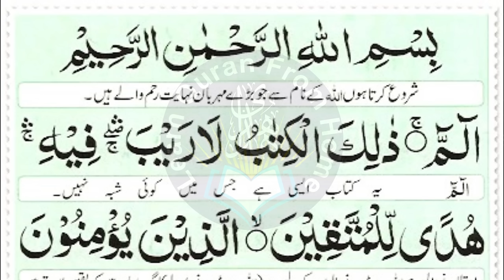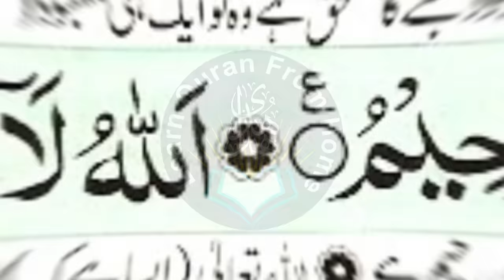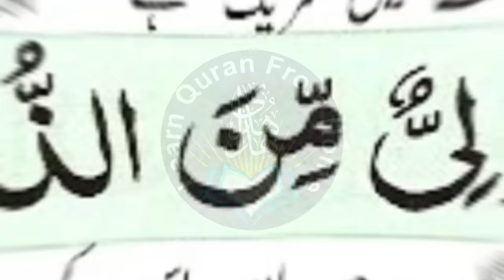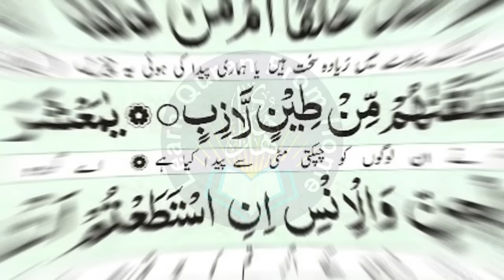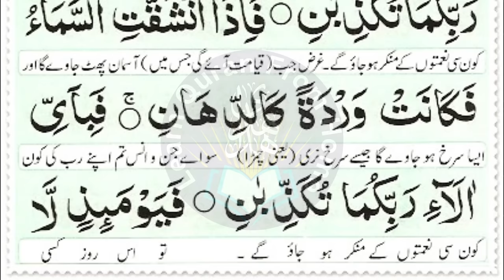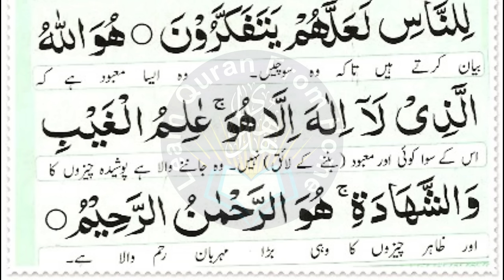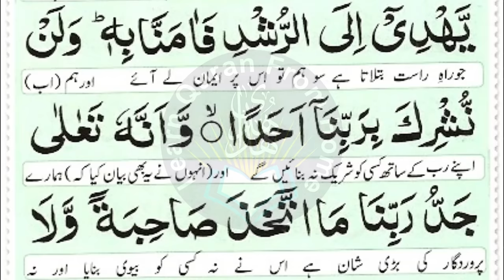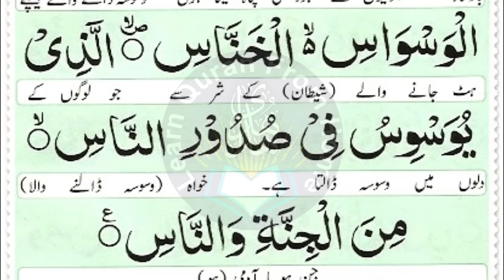Most Popular Of Manzil Dua | Manzil Tilawat Full | Kale Jadu Ka Tod | Kale Jadu Se Hifazat Ka Wazifa